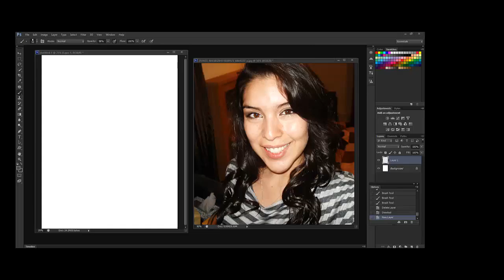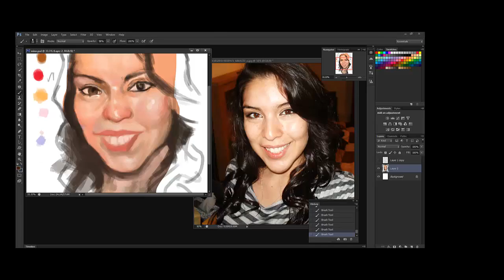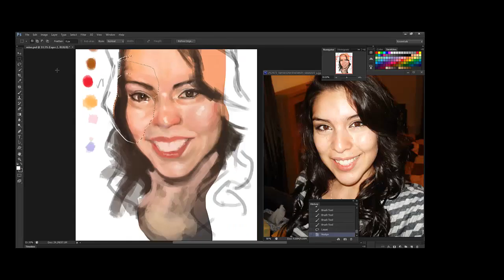Painting a portrait pt 1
A portrait of one of my dearest friends! Have not done a portrait in a loooooonnnngggg time and I've been stalling on drawing her. :p

This is kind of the process that I go through when painting!